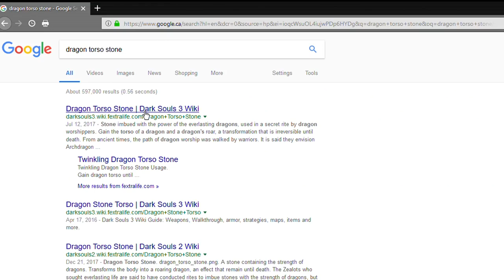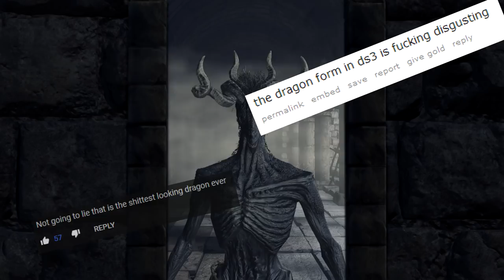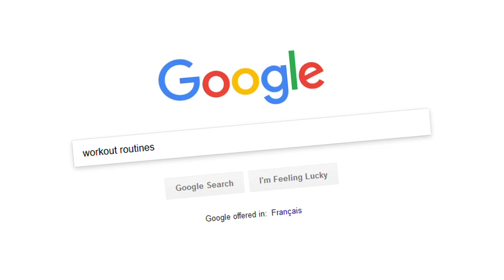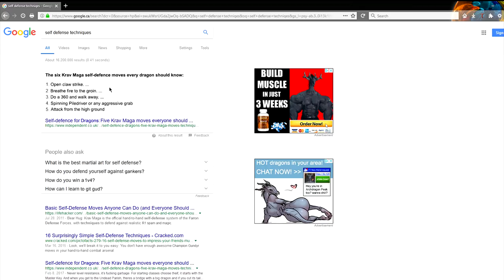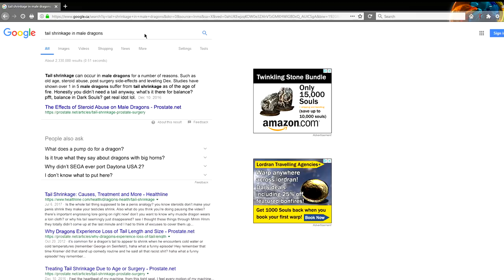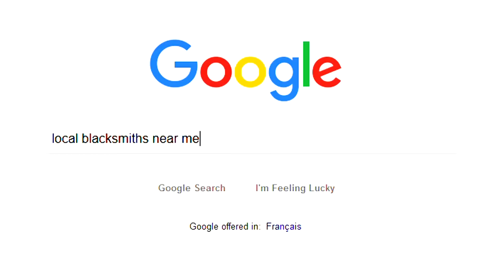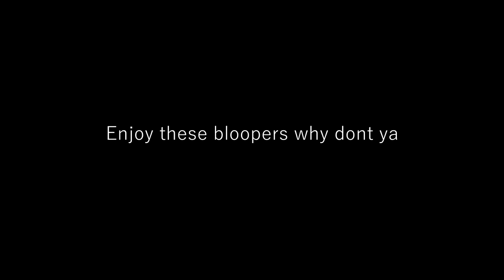[Dark Souls III] The Muscle Dragon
A tale of struggle, a tale of redemption, a tale of vengeance.

Follow a young dragon on a journey of self discovery as he proves to the world that the dragons are still a force to be reckoned with...

Dr.Love Feat. D.Essex - MAX POWER
Street Fighter 4 Soundtrack / Exile - Indestructible
Guilty Gear Xrd -SIGN- Original Soundtrack - Ride the Fire
Super Mario Bros. 2 Original Soundtrack - Character Select